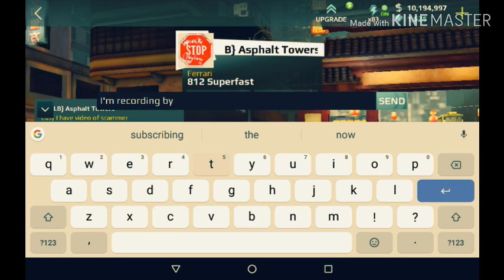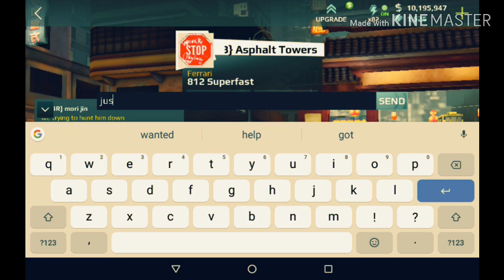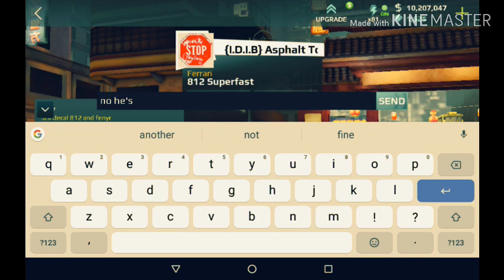Asphalt street storm I'm back guys!!!!